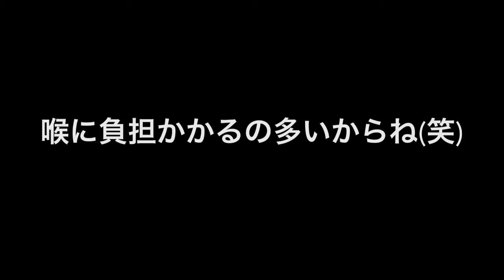2019年2月5日